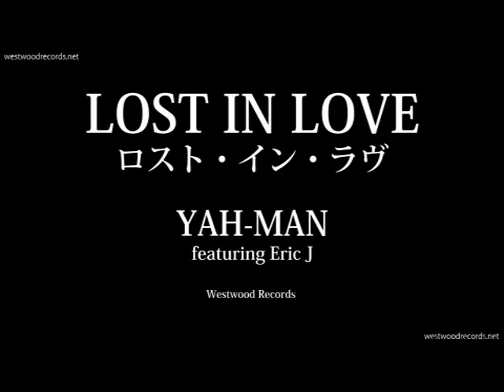LOST IN LOVE / YAH-MAN Featuring Eric J - Hotter Than Summer -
夏より熱いレゲエだゼ！ / ヤーマン
HOTTER THAN SUMMER / YAH-MAN

夏より熱いレゲエがやってきた！
洋楽ヒット曲の数々がレゲエ・アレンジで甦る。

1.　セイリング / Sailing
2.　タイム・アフター・タイム / Time After Time
3.　アイム・ノット・イン・ラブ / I'm Not In Love
4.　ドント・ドリーム・イッツ・オーバー / Don't Dream It's Over
5.　ワッツ・ゴーイング・オン / What's Going On
6.　アイ・イン・ザ・スカイ / Eye In The Sky
7.　ロスト・イン・ラブ / Lost In Love
8.　ホワット・ユー・ウォント・ドゥー・フォー・ラブ /
　What You Won't Do For Love
9.　ソー・マッチ・イン・ラブ / So Much In Love
10.　アイル・ビー・オーバー・ユー / I'll Be Over You
11.　ホテル・カリフォルニア /  Hotel California
12.　ワンダフル・トゥナイト / Wonderful Tonigh

Artist Profile :

YAH-MAN are

"K" Arrange, Programming, Engineering, Electric Guitar
"Eric J" Vocal

Produced by TAKA NANRI
Associate Produced by MOKO NANRI
Recorded at Sound Design Studio 1994

USA / Japan / Korea / China / Singapore / Taiwan / India / Thai / Indonesia / UK / France /
Germany / Austria / Spain / Portugal / Norway / Dutch / Luxembourg / Italia / Ireland /
Greek / Finland / Denmark / Belgium / Sweden / Switzerland

★このコンテンツ（画像・動画・音声）の権利は Westwood RecordsとSound Design Music Incが有しています。Westwood RecordsとSound Design Music Incの許可無く複製したり、アップロードすることを禁じます★

Westwood Records / Sound Design Music Inc.